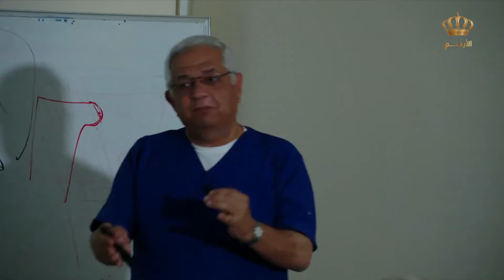تقرير | ورشة عمل الجمعية الأردنية للأنف والأذن والحنجرة بالمنظار بمشاركة دولية